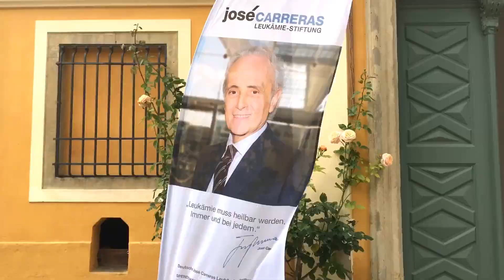19 09 22 hoeflingerschlosskonzerte